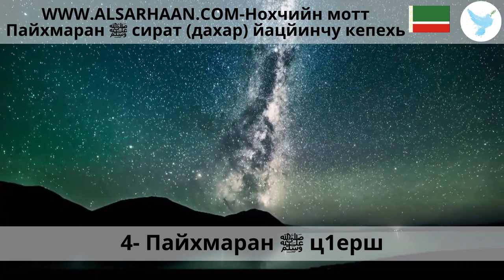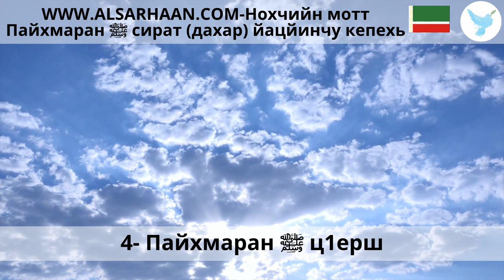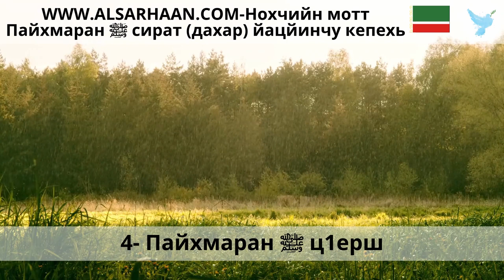4 Пайхмаран ﷺ ц1ерш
Пайхмаран ﷺ сират (дахар) йацйинчу кепехь
Haytham Sarhaan